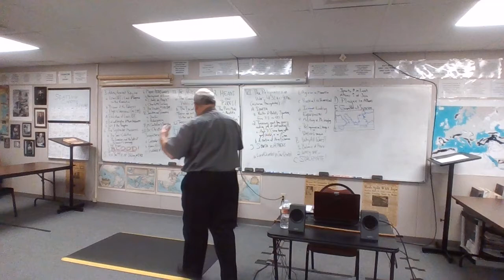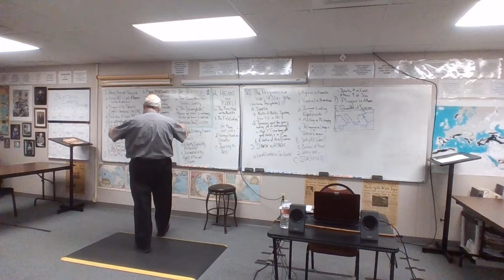20-21 EURO 10 12-09-20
The Early French Revolution
          Janus-like:  Declaration of the Rights of Man & Citizen vs the Paris Mob
          The "Fish Ladies" March on Paris
          The King's Flight to Varennes
          The Prisoner of the Tuileries
          The Duke of Brunswick's Invasion & Warning
          The Execution of a King
          The September Massacres
          The Battle of Valmy